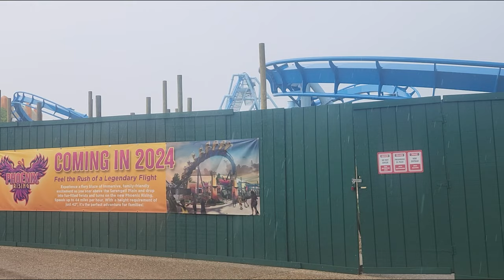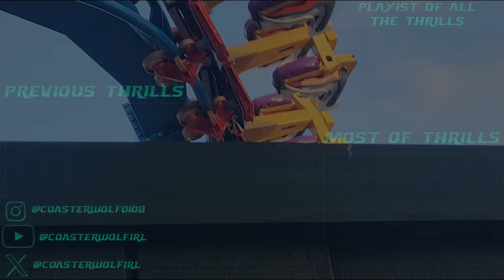Phoenix Rising Ride Testing With Audio and Lighting Testing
I was fortunate to able to see this ride testing but first time ever heard audio with lights on doing the test runs. To full hear the ride audio we do recommend to listen with headphones on to able to hear the audio.